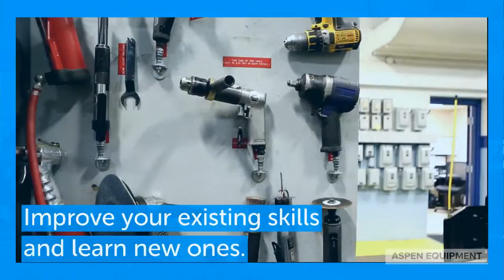Aspen Equipment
Aspen Equipment is a truck equipment dealer, manufacturer and installer that builds, sells, rents, and services commercial equipment for construction trades, utilities, railroads, and governments.

We are offering individualized tours through our building for MFGDAY20. From truck installation, to service, to paint shop, to sales or project management...just like we customize work trucks, we can customize your tour here based on where your interests lie, while adhering to all CDC guidelines in order to offer you a safe and informative experience tailored to your interests.